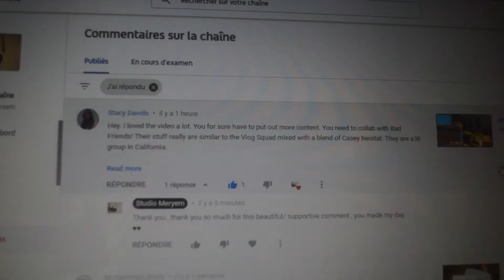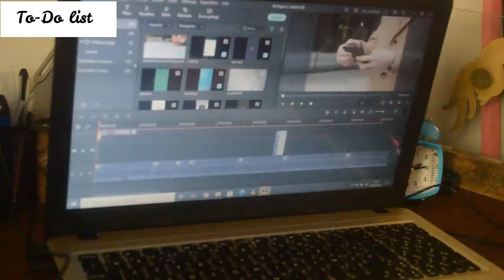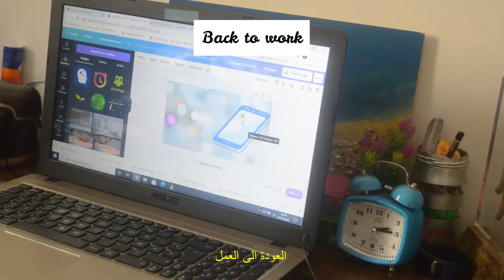Getting life back on track motivation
إعادة الحياة إلى المسار الصحيح

السلام عليكم جميعا !! أهلا بكم من جديد في قناتي! ♡

آمل ان يعجبكم الفيديو في انتظار اعجابتكم و  تعليقاتكم الجميلة
شكرًا لاشتراكك في قناتي 🍉 هنا
 وقم بتفعيل 🔔 لمزيد من مقاطع الفيديو

I hope you like the video, waiting for your liks  and beautiful comments.

 Activate 🔔 for more videos. Stay safe .

فلوق الدراسة
فلوق
vlog
study with me
فلوق الدراسه عن بعد
فلوق الدراسه

فلوق الدراسة

☁️VLOG# |  فترة الامتحانات في كلية

college  vlog💌فلوق دراسي/يوميات طالبه جامعيه

فلوق| روتيني الدراسي💜 يوم متعب من الدراسة والتحضير | حياة طالبة🏫

روتيني للدراسة عن بعد, , Study routine 🌟
فلوق دراسة لطالبة .. وداعا للراحة  🏃🏻‍♀️
فلوق ١(أكل،مونتاج،دراسة وغيره) | Days in my life

روتيني الدراسي | ادرسوا معي👩🏻‍🎓📚
... فلوق الدراسة عن بعد,دراسه عن بعد,فلوق,روتين الدراسه عن بعد,روتين الدراسة اون لاين

فلوق دراسة //

Time 2 study
studylog studying motivation تحفيز دراسة نجاح.

فلوق دراسة !! 👩🏽‍💻+ يوم من حياتي كطالبة 👩🏽‍🔬🧪
فلوق الدراسه عن بعد☁️| online classes vlog | ارسموا معايه  | half day with me
فلوق | الدراسة Online + التعليم عبر الانترنت | الدراسه اون لاين | كيف ادرس اون لاين💡
School vlog -  | my classes |3 days of my life 📚✏️ | فلوق3  ايام من حياتي |دراسة عن بعد 💗🔥

Study vlog # { trying to be productive again} فلوق الدراسة

فلوق شراء غراض
فلوق يوم في حياتي من الدراسة  - days in my life l
يومياتى Daily life

motivation
motivational video
how to get your life together
 View Details
GET YOUR LIFE TOGETHER | POWERFUL Video
how to get your life back on track
Habits That Helped to  Get My Life Together!
Get Your Life Back On Track - Motivation video
Get Your Life Back On Track
HABITS THAT HAVE CHANGED MY LIFE | How to improve your life, motivation, goals :)
How To GET Your Life Back Together
📚 Getting Back on Track For School, Life, Waking Up Early (Interactive Exercise)

Music

Over You - Atch · [Free Copyright-safe Music]
Hawaiian Weekend - Igor Khainskyi [Copyright-safe]
Unboxing Background Music - Non-copyright[Free to Use]

getbackontrack,motivation,getbackontrack,,getyourlifbackontrack motivation,getting your life back on track,get your life on track,motivational video,life back on track,how i got my life back on track.